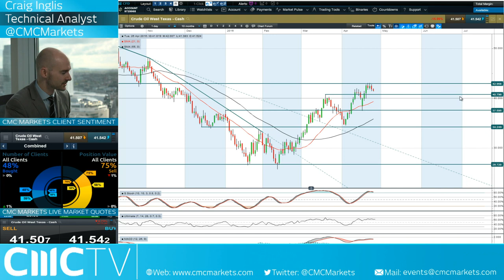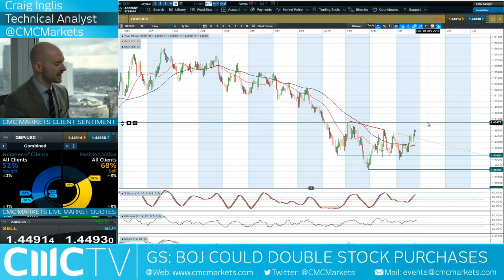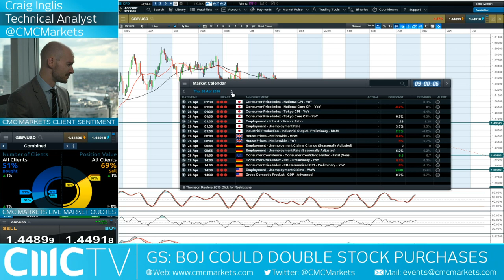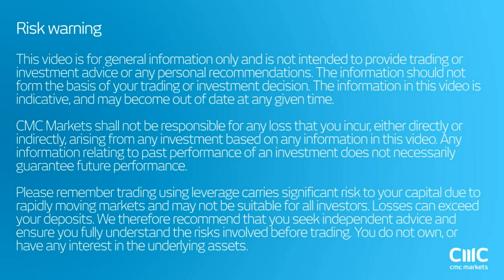BOJ and FOMC to potentially inject some volatility CMC Markets 26th April